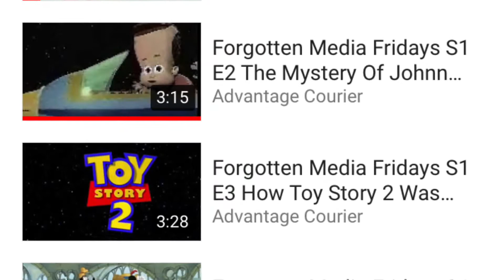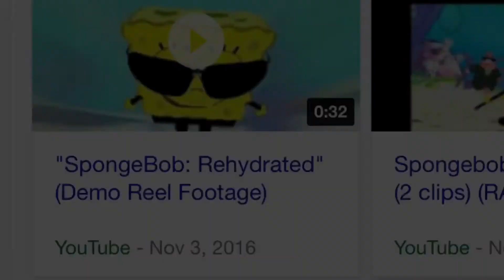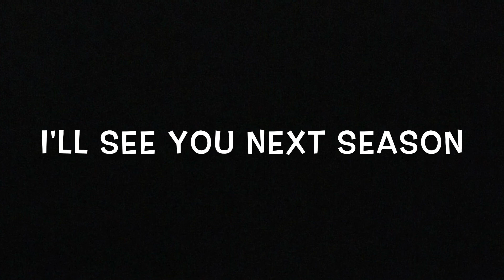FMF | SpongeBob Rehydrated